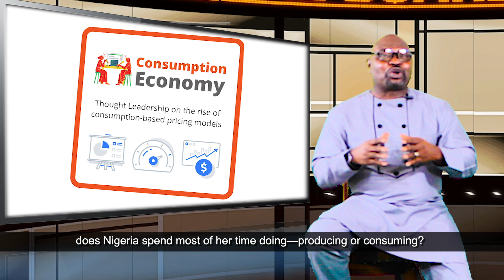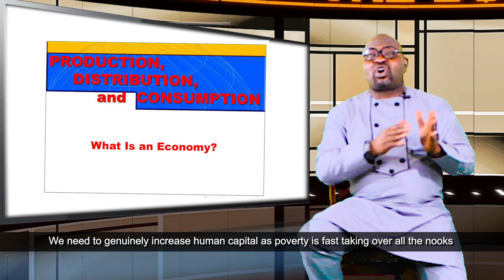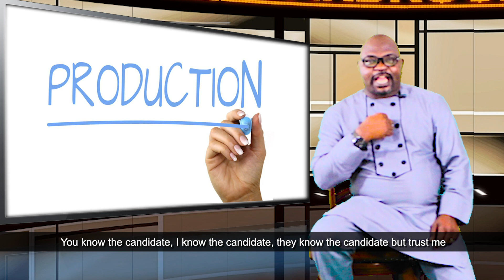FROM CONSUMPTION TO PRODUCTION by PETER OBI LABOUR PARTY OF NIGERIA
HOW TO MOVE FROM CONSUMPTION TO PRODUCTION IN NIGERIA.

Hello Nigeria!
How do you define yourself as a nation? Do you define yourself by your production, or by your consumption?
People define themselves by their consumption, and not by their production. Most people believe they “belong” to what they consume, the brands they use, their celebrities, the TV shows that they watch and the subcultures they belong to.
But what you need to realize, is that consumption requires zero effort whereas productivity requires the sweat of one’s brow to make it things happen. Productivity is the ultimate engine of growth in the global economy. Raising productivity is therefore a fundamental challenge for countries that desire growth.
An English crime writer and poet, Dorothy L. Sayers once wrote that "a society in which consumption has to be artificially stimulated in order to keep production going is a society founded on trash and waste, for such a society is a house built upon sand. That is the current economic state of our dear country.

As an entrepreneur, I feel pained seeing the level of development of Nigeria’s contemporaries in the 80s, countries like  Brazil, India, South Korea and Mexico.
I look at the kind of politics we play today and I feel sorry for Nigeria, and don’t forget that this politics shape the well-being of citizens.
Therefore, I will like to ask this pertinent question at this critical time of our history. What does Nigeria spend most of her time doing—producing or consuming?
I believe we all know the answer. For decades now, we've continually witnessed consumption based economy and we've continually faced the music except for the political class that have driven the economy into a comatose state.

Consumption based economy has ushered us into unemployment rate of 33 percent of our population, out of which we have over 21 million young people who are angry and restless due to joblessness.

Consumption based economy has forced us to depend solely on crude oil which makes our economy vulnerable.

Consumption based economy has caused our external debt to rise steadily in recent years which has also hampered the country's ability to invest in her economic future. Although there's nothing wrong with borrowing but the usage is where the issue lies.

According to United Nation, Nigeria is expected to be the world’s third-most-populous country by 2050, with over 300 million people.
And for real, Nigeria is currently experiencing a booming population which requires more jobs, more opportunities and a stable political environment amongst others.

I believe we can change the narrative. We can change the political trajectory of our dear country and the time is now.  We can not continue to do the same old thing and expect a different result, it's high time we took up our fair share of the global productive burden.  It's high time we took back our country. I urge you to chose production over consumption.

Productivity is important in any economy  because of it's enormous impact on the standard of living. It increases wages. We must temporarily reduce consumption to make investments that will increase productivity and support more consumption in the future.

We need to genuinely increase human capital as poverty is fast taking over all the nooks and crannies of the country. We need a wealth creator and not a spendthrift. We need a leader who will invest in people through health care, quality education, job creation and skills that will help develop human capital. That is the key to eradicating extreme poverty and creating more inclusive societies.

This is the season to make the needed change. As we approach the election period, I want you to take a deep reflection and be true to your conscience, play down the tribal and political sentiments and ask your inner mind that amongst the presidential candidates, who has the capacity, the credibility, the track record and the will power to take us from consumption to production.
You know the candidate, I know the candidate, they know the candidate but trust me power is not given, power is taken, so it is left for us the masses, (the north, south, east and west) to collectively make a loud statement with our voting power to elect the right candidate for the job. And so I'm calling on patriotic Nigerians to support the movement the young people  have started, and I can assure you it will yield the desired change we've been yearning for by God's grace, insha Allah! So go get your PVC and take back Naija now!!!

God bless federal republic of Nigeria.